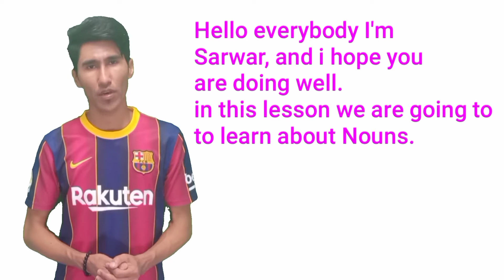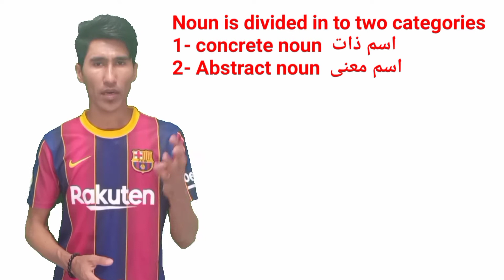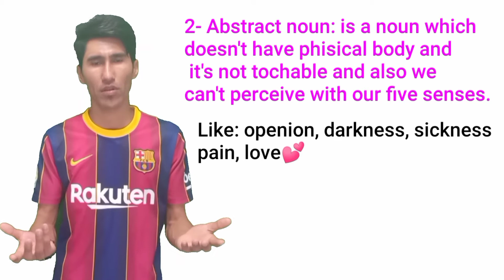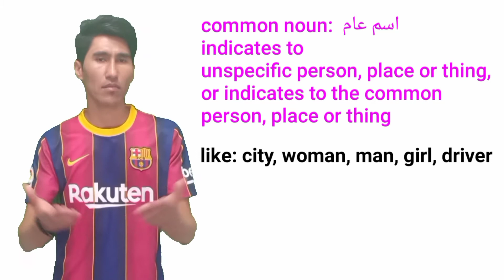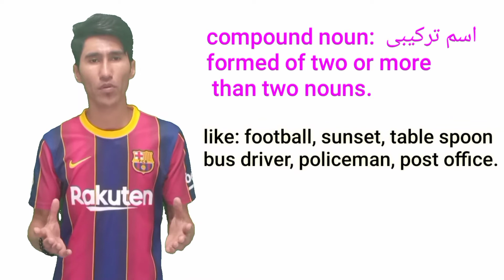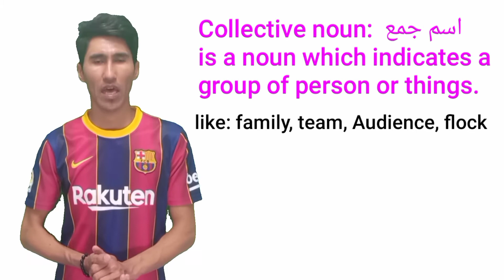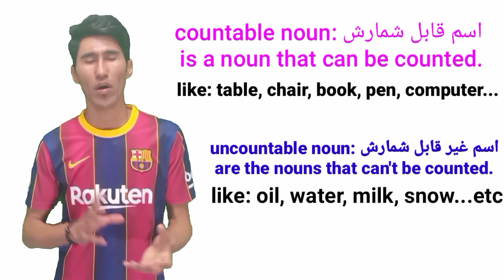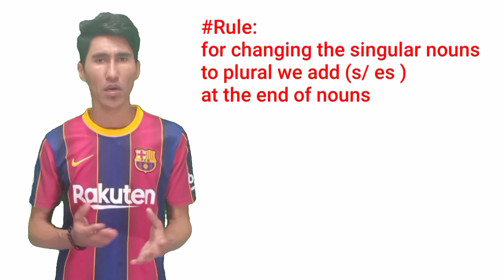انواع اسم ها در انگلیسی types of nouns